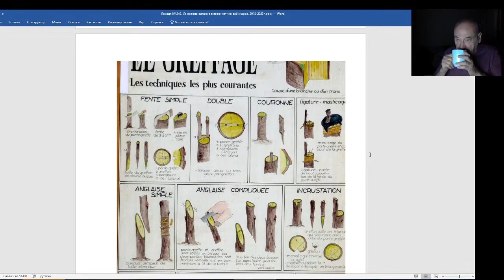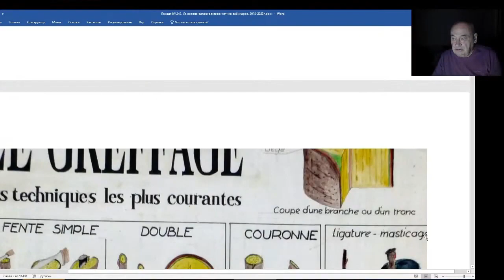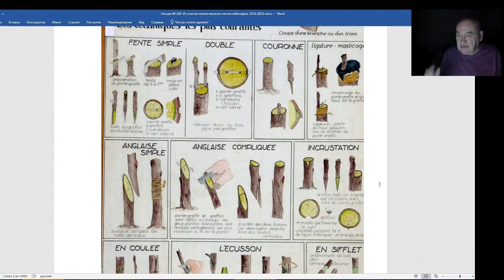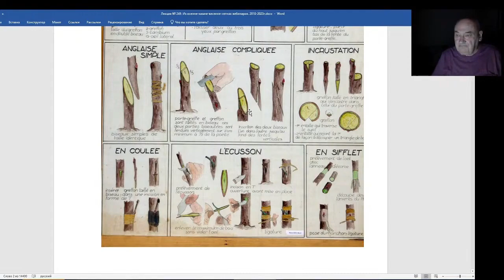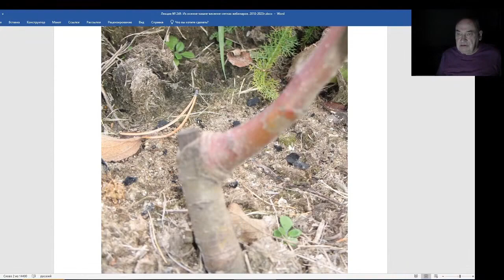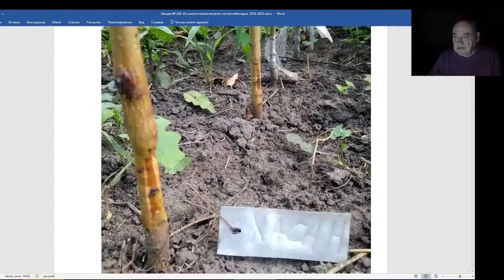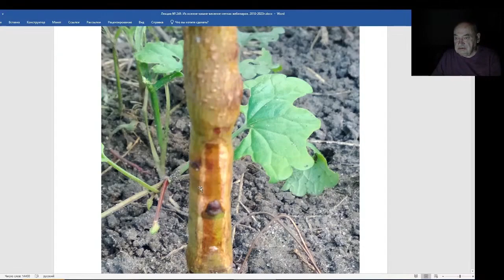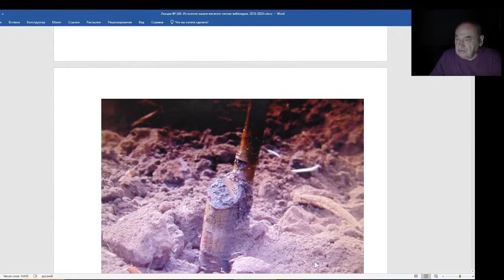Железов Валерий. Вебинар 249. ч. 2. О прививке почкой.